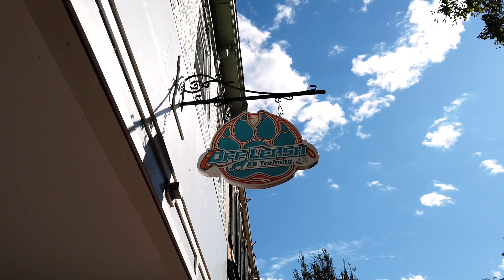2yo Chihuahua Mix (Maxamillion) - Best Dog Trainers in FXBG